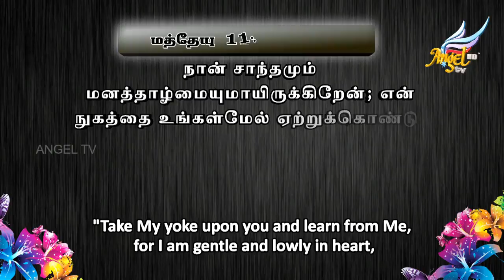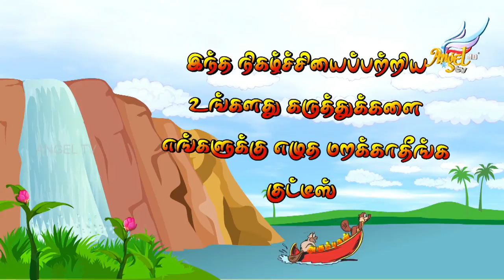Arumbugal // அரும்புகள் | Episode 170